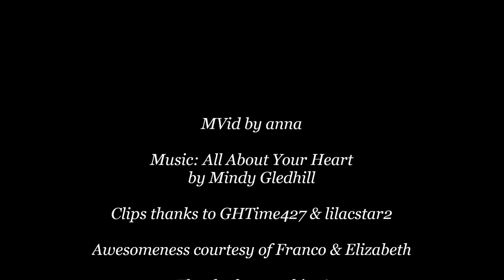Franco & Elizabeth - There is no me if I cannot have you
Love this song, thought it would be perfect for Franco & Elizabeth.  Clips go along with the lyrics.  The title of this MVid, in fact, is one of the lines of lyrics from this song.

Music is All About Your Heart by Mindy Gledhill.

Clips thanks to GHTime427 & lilacstar2.